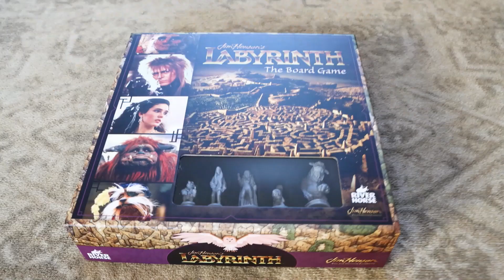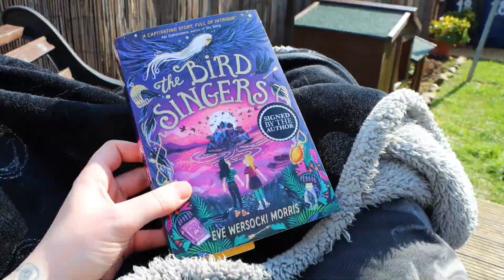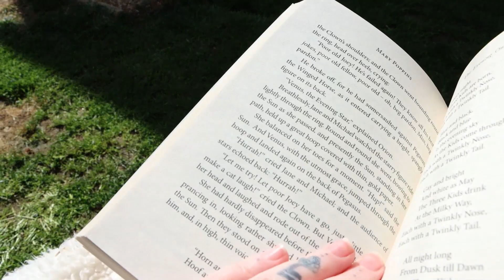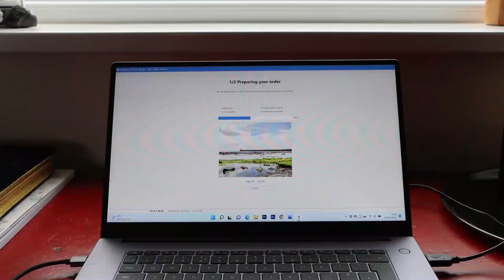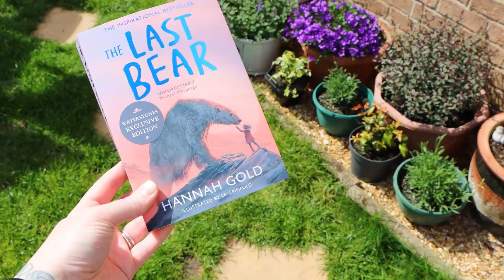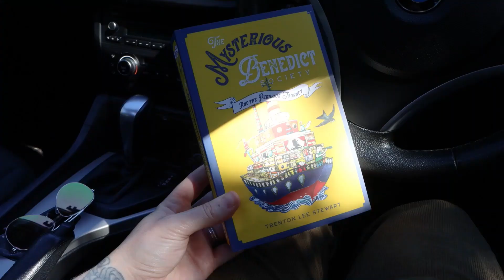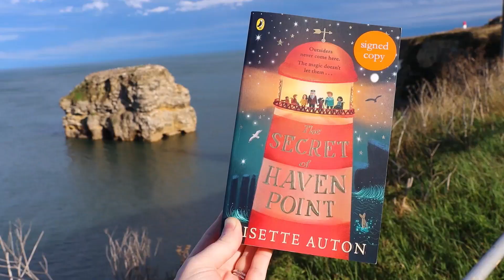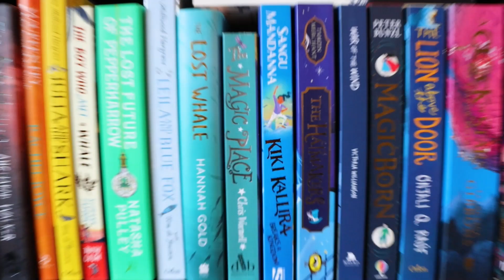1 Second Per Day 2022